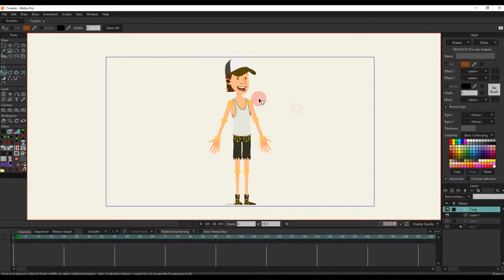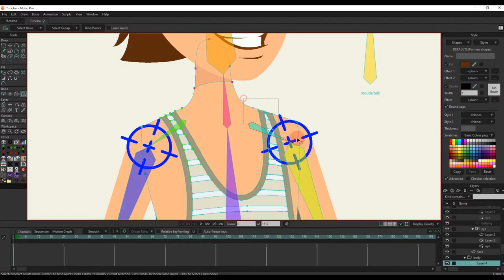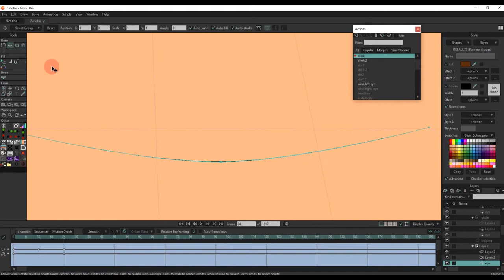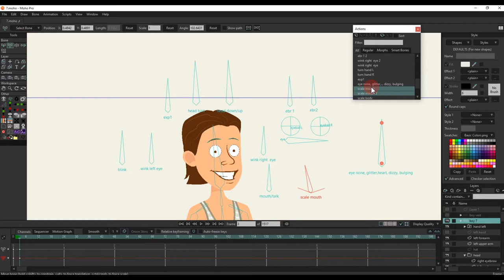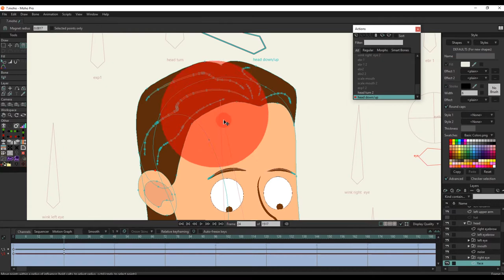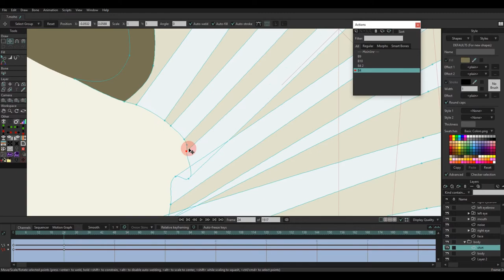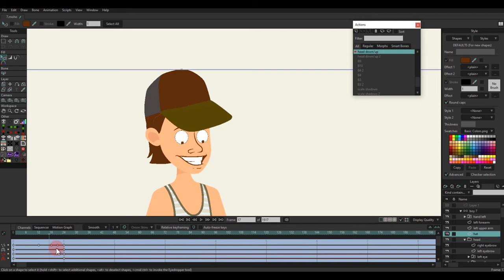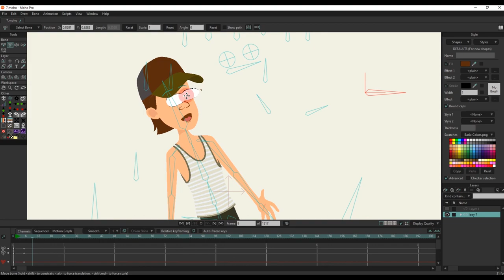Rigged character | Rigged Animation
I use the character's bones that have been made before and use it to create bones for character with similar classes.